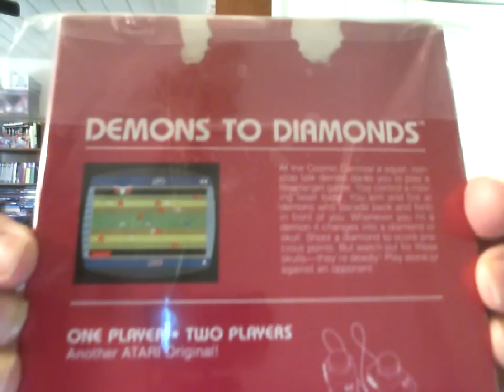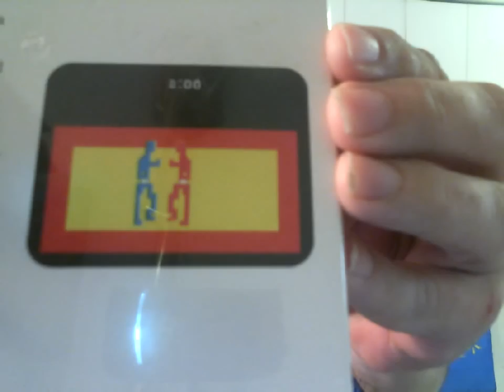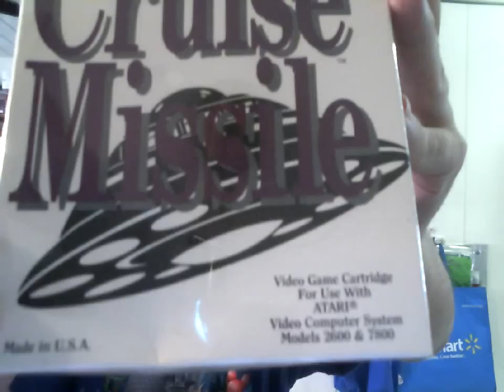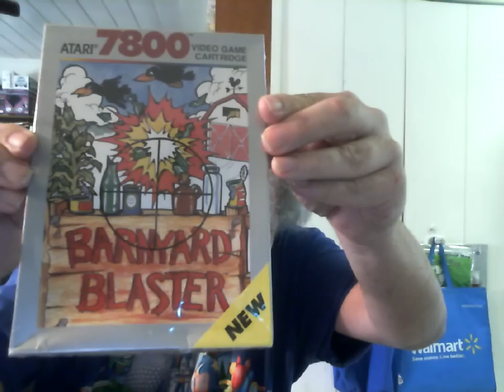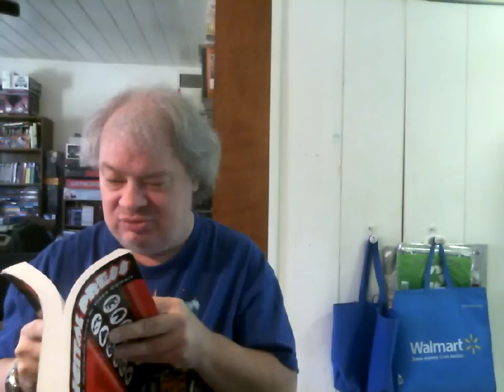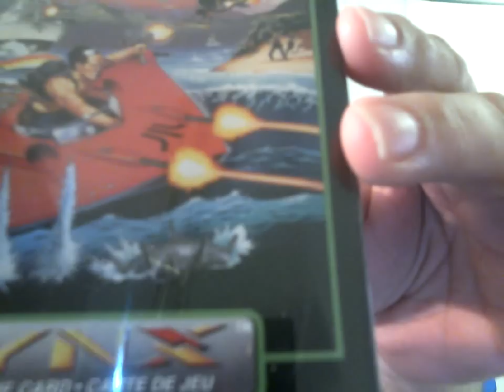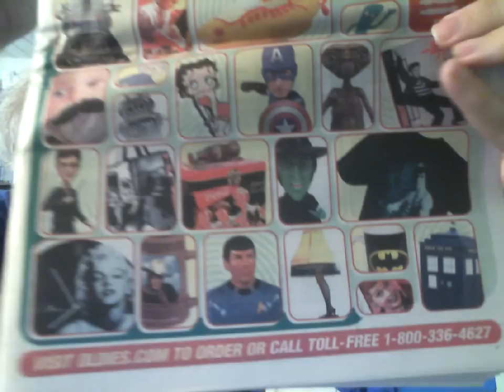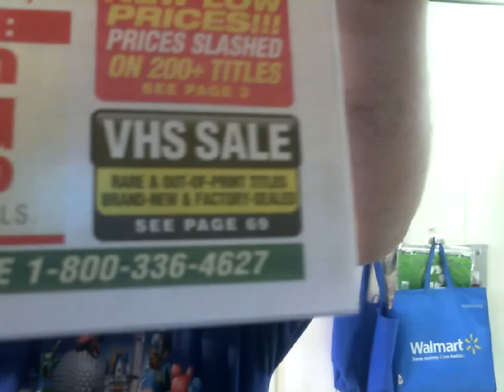Atari Videogame Adds: For 03/08/2013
"Agnetha Fältskog - When You Really Loved Someone PREVIEW (new single 2013)"

"Karen Cheryl - Mamma Mia (Abba french cover version) 16:9"